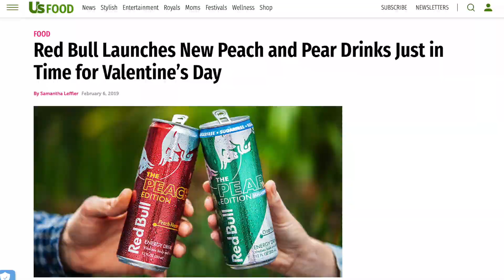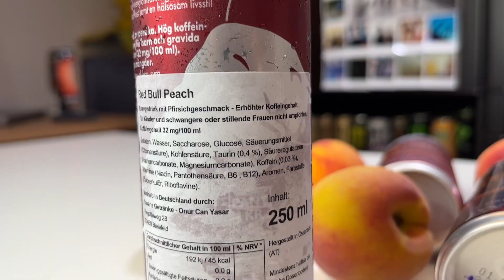RED BULL PEACH EDITION 🍑 Energy Drink Review (deutsch)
Offiziell ist die Red Bull Peach Edition nur im Ausland, bspw. den USA, Schweden oder der Türkei erhältlich. Doch öfters bekommen wir in letzter Zeit Nachrichten, dass imortierte Exemplare dieser Sorte in Kiosks, Tankstellen oder Supermärkten gefunden wurden und nun haben wir sie selber mittlerweile 2 Mal durch Zufall entdeckt. In diesem Video probieren und testen wir die Red Bull Sorte mit Pfirsich Geschmack und unterziehen sie unserer Bewertung.
►Die Red Bull Peach Edition bestellen:
►KAPITEL:
0:00-00:55 Einführung
00:56-02:16 Erster Eindruck
02:17-03:51 Der Geschmack
03:52-04:38 Bewertung
04:39-05:17 Outro